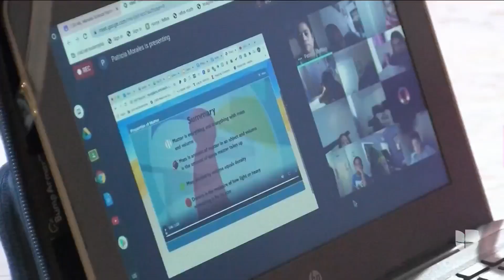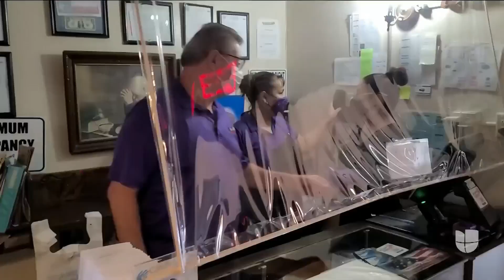Este restaurante mexicano en Texas habilita un espacio para el estudio de los hijos de sus empleados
En El Paso, Texas, las clases seguirán siendo virtuales por la emergencia del coronavirus y muchos trabajadores no tienen con quién dejar a sus hijos en casa. En el restaurante Martita's Lunch Box se aumentó la capacidad del wi-fi y se ubicaron mesas a seis pies de distancia, en un área que es desinfectada diariamente para proteger a los nueve hijos de seis de sus empleadas. Los estudiantes reciben gratuitamente sus alimentos.